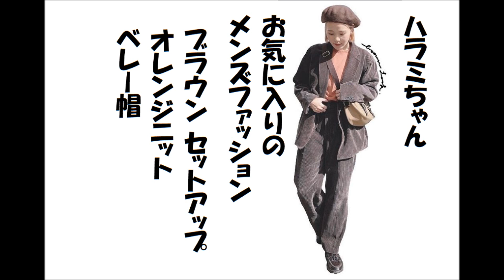写真ハラミちゃん🍖🎹 men's fashion 03/14/2021 お米🍚編集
メンズだけど、お気にいりのブラウン セットアップ　Maison Special
オレンジのニットはユニクロ、そして　ベレー帽
BGMはお米さんの私 RADIOMG1がゆるく耳コピの生演奏収録をしたハラミちゃんのオリジナル曲 ファンファーレ の旋律の一部です。
初心者向けキーボードのヤマハポータトーン PSR-E363 の モダン・ディスコの伴奏スタイルで、仮のイントロとエンディングを付けてます。右手の主旋律はファーゴの音色です。
YAMAHA PORTATONE PSR-E363 Voice Fargo / Style 053 Modern Disco / Intro and Ending / Chord C Bm Am G F Em Dm / Tempo 120
予めの打ち込み無しで右手で主旋律、左手で和音伴奏の生演奏をやっています。